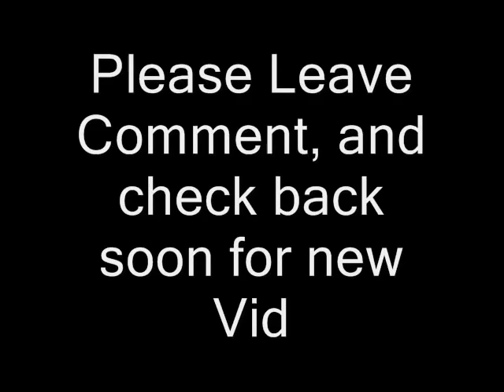Saves & Goals 4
Saves & goals 4 james bond song lyric lyrics MTV next mind of mencia carlos bad ball rope snake brown NFL countdown launch MLB NBA and deja vu run diary jane power desk adventure board bored screw around hardcore amazing highlight reel master kung fu fighting sting death emo kid clean dirty title belt world george bush united states deathmatch kill double triple reel big fish tekken ign boom explosion soul pin masta yellow blue purple green red color colors strong muscle anime naruto yugi box boxing family guy FOX flame ninja air element skate tony hawk faint die ha felony murder case crime batman superman ranger chuck norris retard war week month year time beep long ring neck amulet diamond assasin dead solo night csi miami fan club lu bu dynasty warriors honda science art paint mario luigi mansion connect cat kitty call duty german hunt down women child prodigy children sniper rifle shotgun SMG tristram uber baal save farm broke broken arm leg hand nazi nazis democracy iraq debate unit point points spend pretty deuce ace ventura space outer alien aliens area rental gamefly trade merchant suicide jump grenade plasma driver drivers ed new york tall short los angeles L.A. LA scale apple banana kansas asia zip code cheat grand theft auto outtake outtakes laser lasers plasma beam assault rifle ness donkey kong young stop drop roll barrel adam low insane psycho sid metroid smus canada sports sports play top zombie zombies simpsons homer bart run rap rapper cent eminem tips q w e r t y u i o p a s d f g h j k l z x c v b n m throw pass stealth watch bob steve splinter cell dragonball go away xplay x-play voice battle network sprint phone motorola love eyes family ew ow nextel bench vacation florida new news dave david puzzle rubik cube genesis threat guardian champ champion earth duh rey mysterio fall kumbaya gay lord darth vader star wars comic mugen peace emo home g AOL america the in only why who what where what shoe shoes reebok mexico damn fag nike batista animal michael jackson toy mr mr. bros. bros aruba jack jill jake heihachi elbow cnadian destroyer lol LOL counter 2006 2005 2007 ogre star mushroom mythology book read reading radar ass butt call red sox yankee yankees january febuary march april may june july august september october november december guild wars day wake me up when ends best dvd trailer icon spartan master chief lockout captaion keyes key keys lunch breakfast dinner trix meat mcdonald mcdonalds bone bones home run king phantom gourmet town city shack nick nickeloden central ready steady go utada diz mickey mouse disney classic classics riku kairi sora anit form credit card debt boy girl glass nation killer killa queen whip wrong right talent abc VH1 cinderella cbs rampage strongest man ever steroid steroids former forms remote contol damage percent trash talk ho hoe hoes ludacris pussy cat dolls mucho grande spanish chant eddie guerrero eddy karate chaos strike him her it gum chew ok moblie myspace enough this that them dark light darkness horror amazing hockey goalie saves
Miikka Kiprusoff Dominik Hasek Manny Legace Cristobal Huet Henrik Lundqvist Manny Fernandez Ilya Bryzgalov Marty Turco Vesa Toskala Martin Brodeur Ryan Miller Curtis Sanford J. Giguere Tomas Vokoun Dwayne Roloson Chris Osgood Tim Thomas Martin Gerber Martin Gerber Sean Burke Ray Emery Peter Budaj Martin Biron Martin Biron Jason LaBarbera Curtis Joseph Kari Lehtonen Alex Auld Kevin Weekes Kevin Weekes Robert Esche A. Niittymaki Roberto Luongo Rick DiPietro John Grahame David Aebischer Evgeni Nabokov Jussi Markkanen Mathieu Garon Pascal Leclaire M. Fleury Marc Denis Ed Belfour Craig Anderson Jose Theodore N. Khabibulin Olaf Kolzig Cam Ward Andrew Raycroft (more) (more) (less)